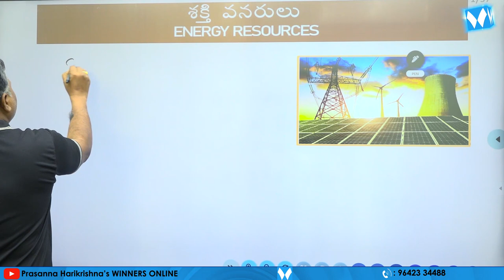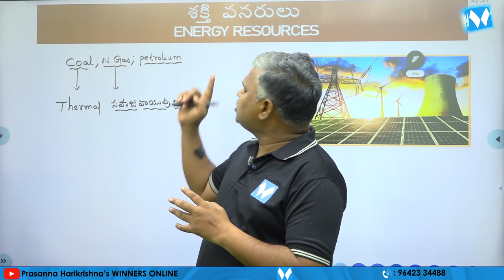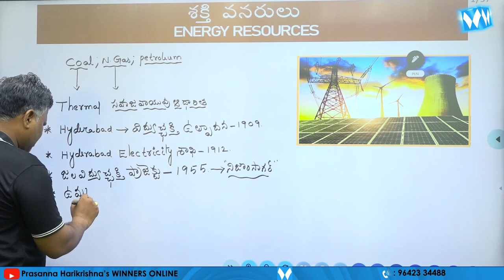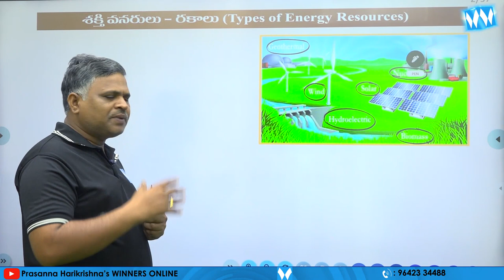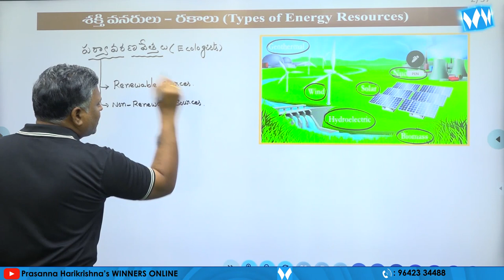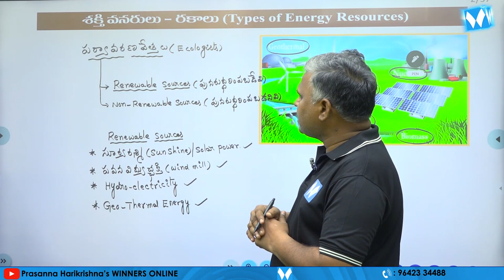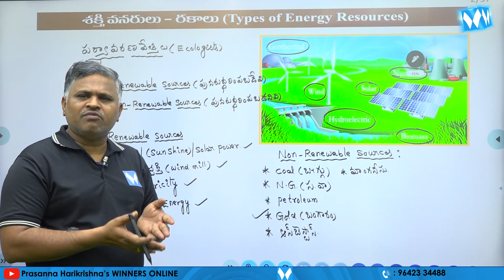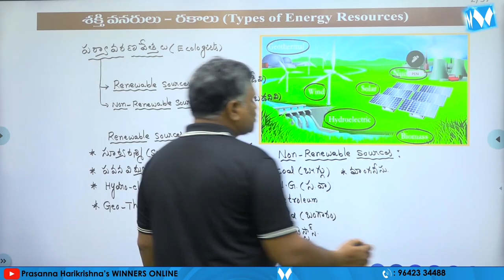తెలంగాణ శక్తివనరులు | TELANGANA GEOGRAPHY | TSPSC | WINNERS ONLINE